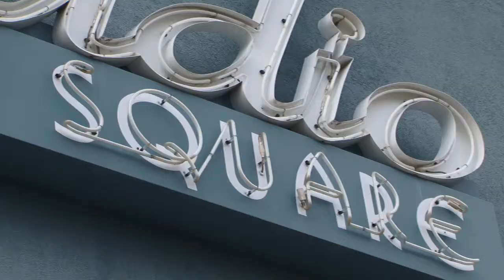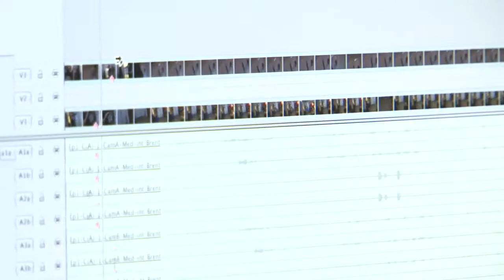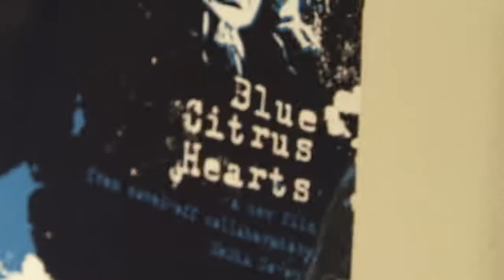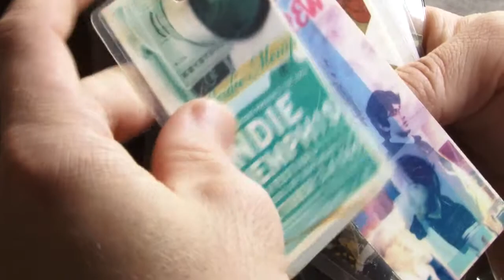Arts Memphis TV presents Morgan Jon Fox & Indie Memphis, part 1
ArtsMemphisTV Episode 4, part 1.
Award-winning filmmaker Morgan Jon Fox talks about his experiences with the Indie Memphis Film Festival and introduces us to other festival lovers - Craig Brewer, Les Edwards, Emily Trenholm, and Erik Jambor.